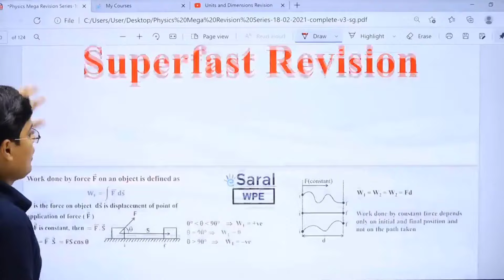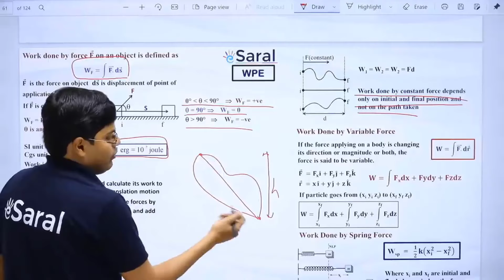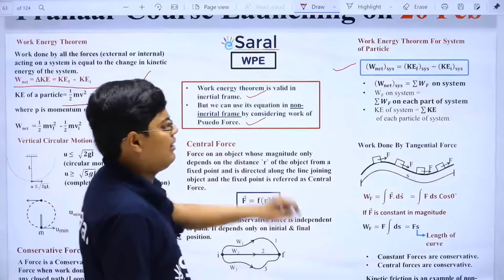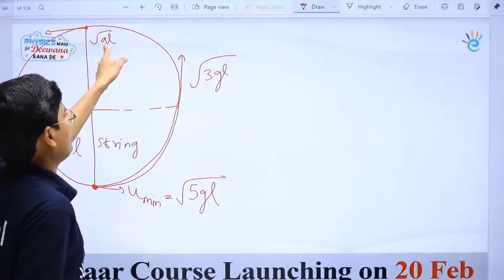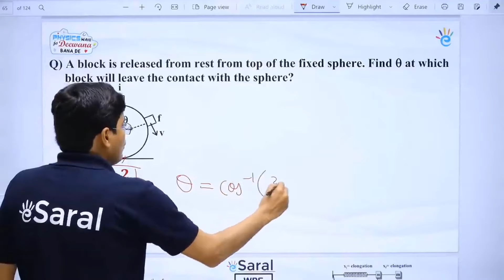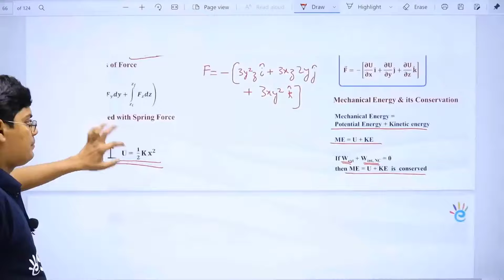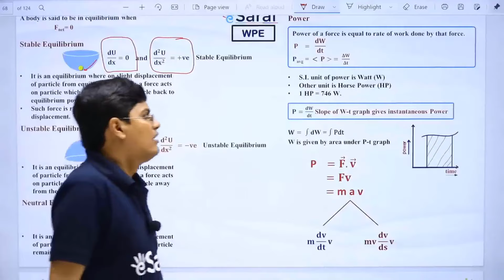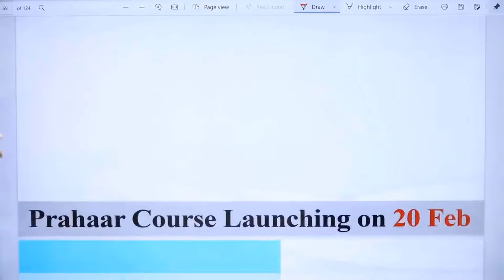Work, Energy and Power Class 11 One Shot Revision | Short Notes | Mind Maps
In this video, you will get to know about Work, Energy and Power Class 11 One Shot Revision | Short Notes | Mind Maps